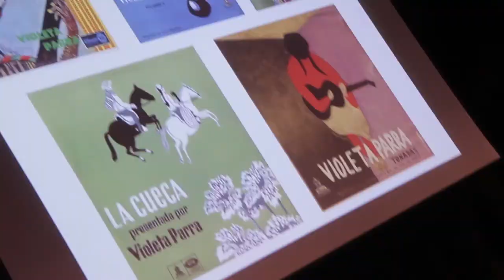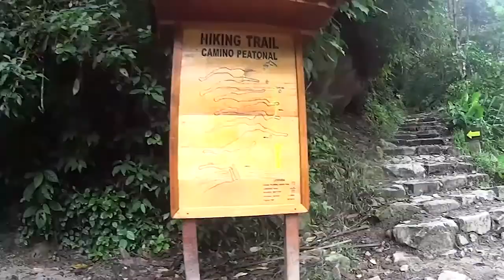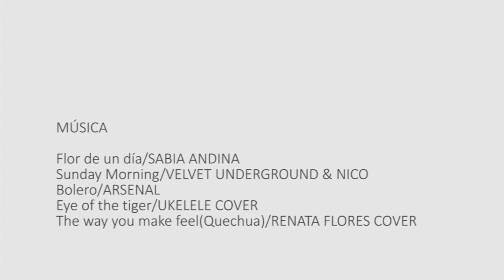A Walk through South America - PART III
by Antonio de la Torre & Estibaliz Moure Abad